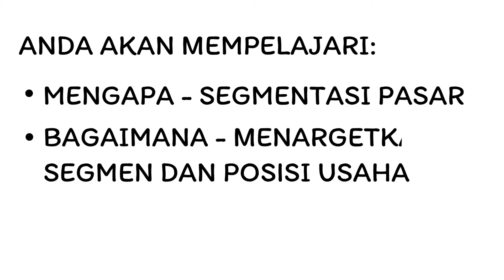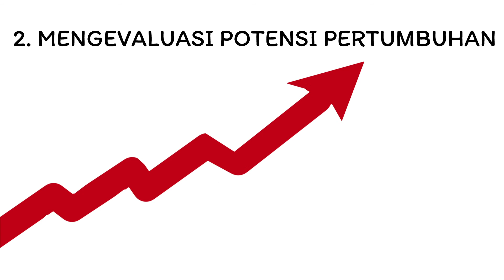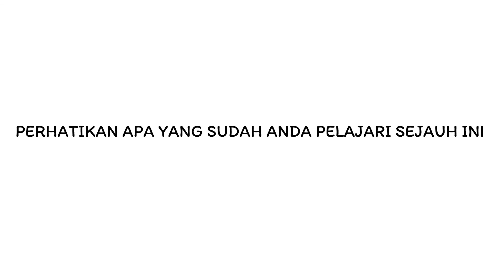(old) Minggu 2, Pelajaran 1: Analisis Pasar Dan Posisi Usaha, Bagian 1